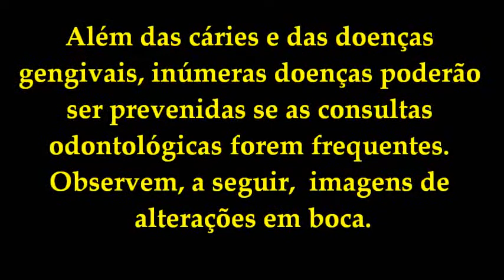Prevenção em Saúde Bucal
Prevenção em Saúde Bucal começa na infância. Agende sua consulta :(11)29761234
Saibam como evitar as doenças bucais com o profissional especializado e capacitado na área!